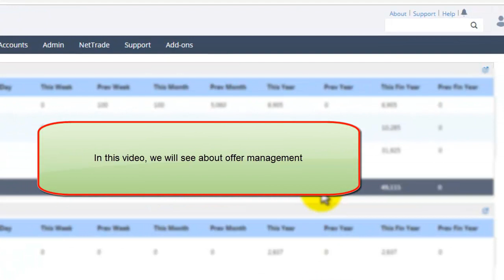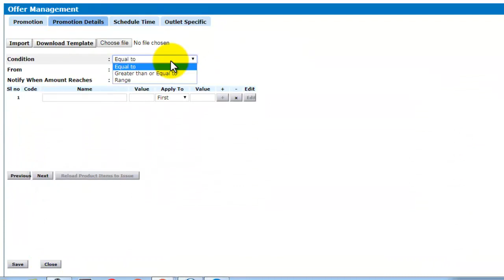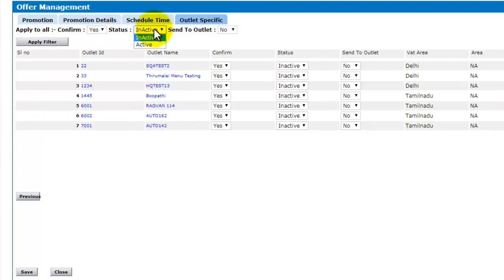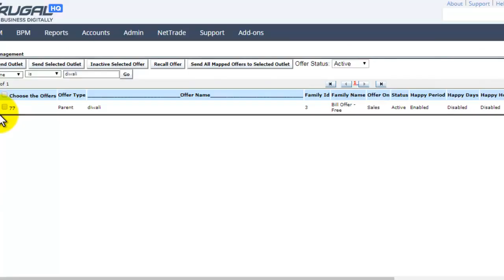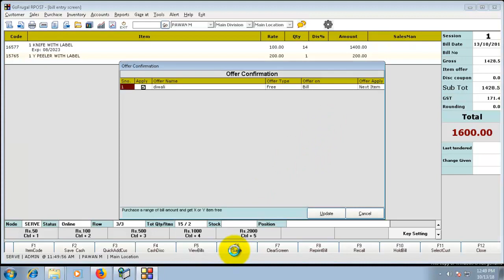Offer Management in HQ with RPOS7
Hi, In this video, we will see about offer management in HQ with RPOS7

You can refer this video for  offer management in HQ with RPOS6 also, as the process is same.